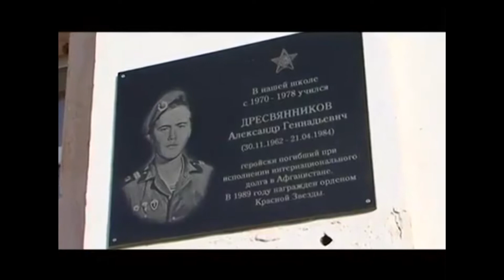29.06.2018 "Альтес" Торжественное мероприятие посвященное 15летию "Боевого братства"